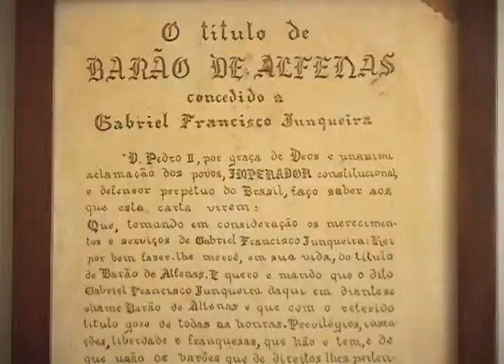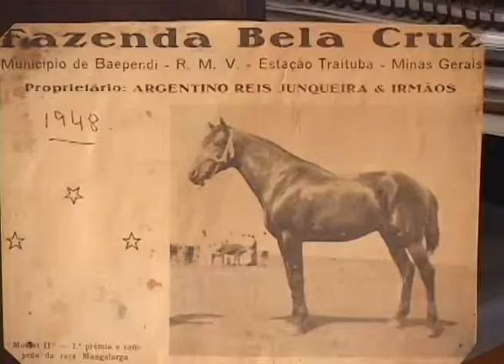MEMÓRIA DA RAÇA - MUSEU NACIONAL MM - 2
Outro projeto importante é o Museu Nacional do Cavalo Mangalarga Marchador, com sede em Cruzília, no Sul de Minas Gerais. E você, criador ou apaixonado pela raça, pode ajudar na construção do acervo da entidade, que vai contar e documentar a história da raça. Veja como participar.